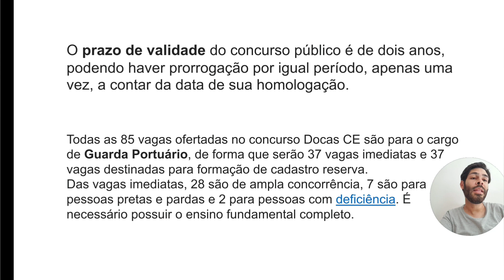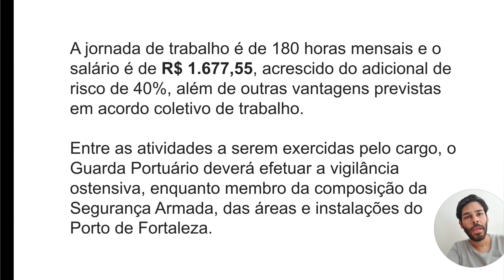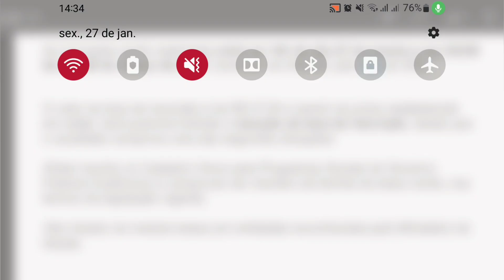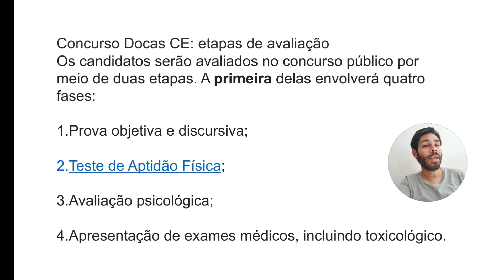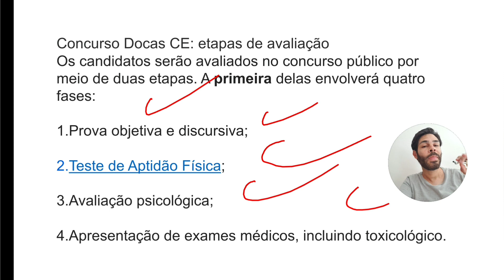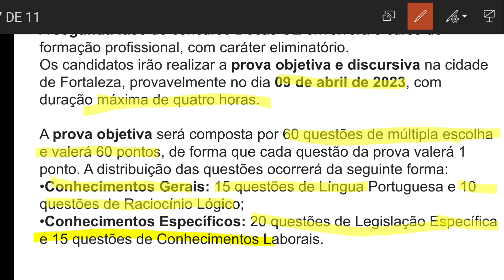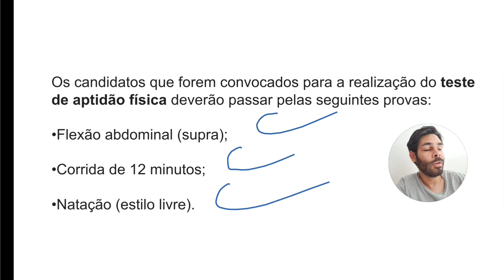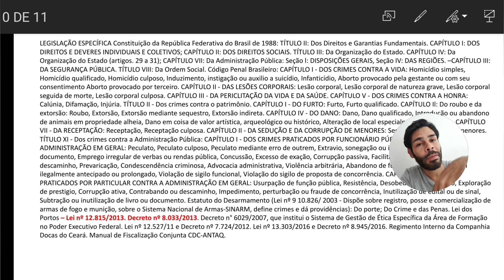SAIU!!! EDITAL DA DOCAS-CE 2023 / INFORMAÇÕES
!!! ATENÇÃO!!!
Você está procurando materiais para um concurso que você vai fazer e não encontra as leis muncipais?